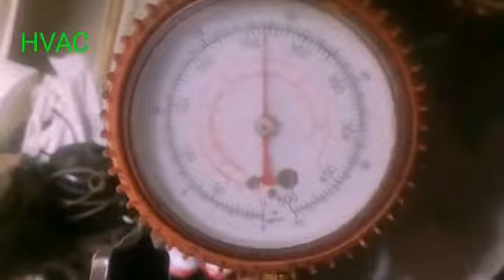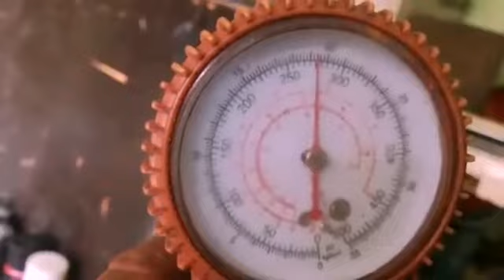1Ton Indoor Leak Repair & Full Service Hvac Related (Urdu/Hindi)-By Izhar Khan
Well Come  to My YouTube channel. Aslamo ul Alikum Dosto as Video main Aap ko Dekhe  Gay Hum 1ton Split Indoor ko Leak Repair. Full Service & Long Time Solution ker gya.